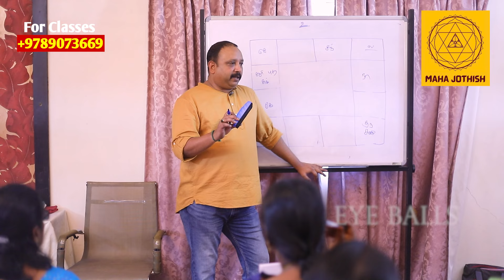'மஹா ஜோதிஷ்' பட்டமளிப்பு விழாவில் மாணவர்கள் அனுபவம் | Maha Jothish | AVR Sathish Kumar | Jothidam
for more astrology videos